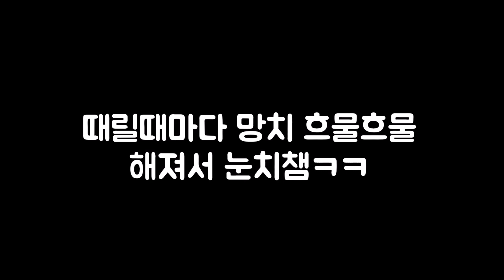뒷담하는 동생을 화난척 망치로 내려찍는다면?ㅋㅋㅋ